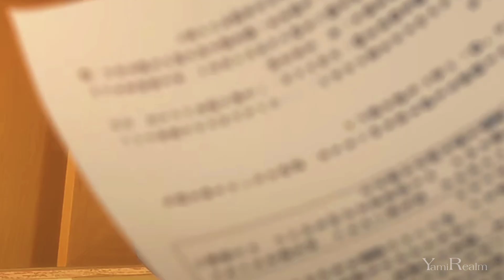KYO BEING PROTECTIVE TOWARDS TOHRU | FRUIT BASKET